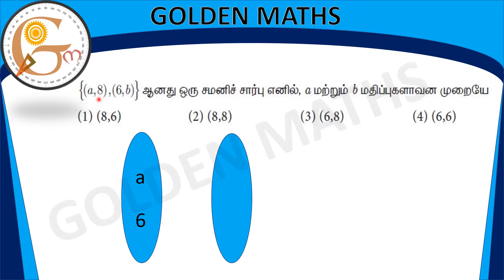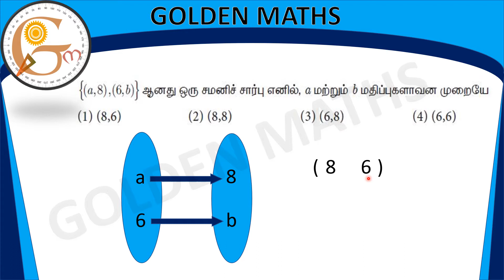Sum number 8, exercise 1.6,SSLC-Relation and function// new text book //